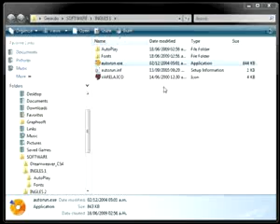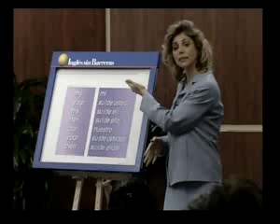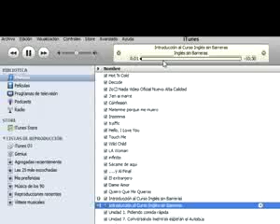ML 29984086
Video Migrado